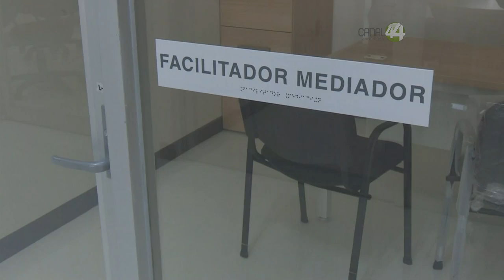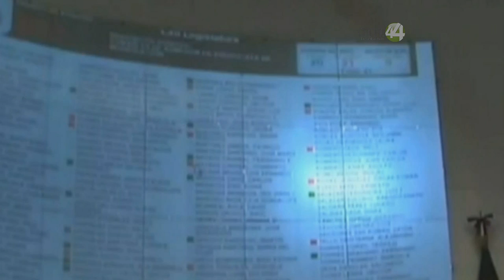El nuevo Sistema de Justicia Penal debe afinarse: Fernando Espinoza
El nuevo Sistema de Justicia Penal debe afinarse y deberá ser el Senado de la República quien promueva las modificaciones, expone el experto en Derecho, Fernando Espinoza de los Monteros.